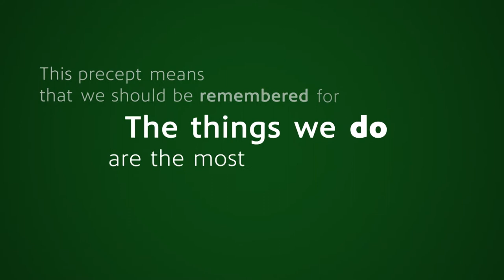Mio Bueza | GET CAUGHT READING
Mio Bueza reads from Wonder.